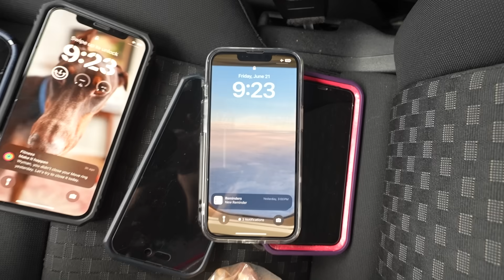NO Electronics for 24 hours on our ROAD TRIP!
Can our kids last without their phones and no screens? We are going to see who will last 24 hours without electronics.

MAIL to:
250 North Redcliffs DR, 4B No.366

Mom - Rachel
Dad - Jase
Klai 20
Rykel 18
Shae 17
Wyatt 15
Evelin 13
Cora 11